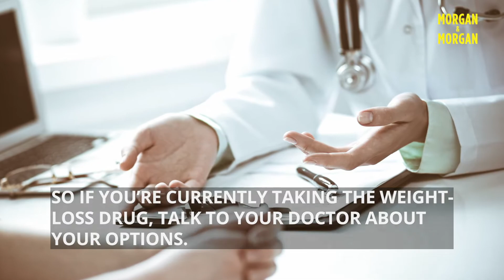Belviq Cancer Lawsuit | Morgan & Morgan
Belviq (generic name: lorcaserin) is a popular prescription weight-loss drug made by Eisai Inc. to help people experiencing obesity and weight-related health issues curb their hunger. Alarmingly, a U.S. Food and Drug Administration (FDA) safety trial concluded that the drug could increase the risk of several different types of cancer, including pancreatic, lung, and colorectal cancer. As a result, the FDA issued a full recall of Belviq in February 2020.

If you or a loved one took Belviq, Belviq XR, or another brand of lorcaserin, and you were diagnosed with cancer, you may be entitled to compensation from the drug’s manufacturer. Fill out a free case review form to find out if you are owed money for damage